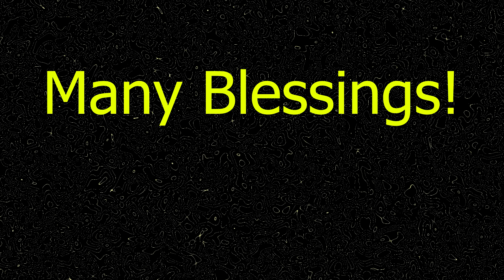Weekly Tarot/Astrology Reading 11/20/22